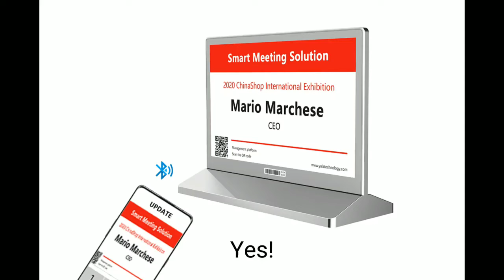Conference Table Card e ink Signage from YalaTech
App controlled Bluetooth Meeting Signage, set up your meeting easily and efficiently. Update more than 100 display in bulk from the APP within 20 minutes.
Electronic Paper Display
5 years life span
No wiring required
No internet required
User friendly APP
Designed for long time use to save your printing and material cost.